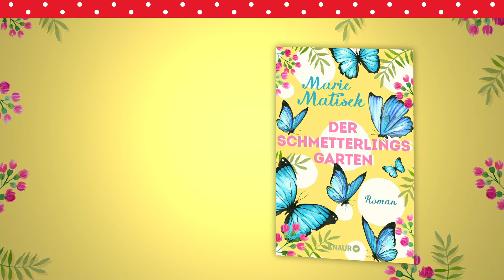»Der Schmetterlingsgarten« von Marie Matisek | Romantische Geschichte auf Capri | Genau Meins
Eine Frau mit Vergangenheit, ein verzauberter Garten in Italien und jede Menge Schmetterlinge
»Der Schmetterlingsgarten« von Marie Matisek | erhältlich ab 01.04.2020

Sie ist ein Ausbund an Leidenschaft, ein wahrer Vulkan der Gefühle, aber auch eine Frau mit dunkler Vergangenheit. Lucia bewacht die Contessa Farnese, deren Palazzo und sagenhaften Garten wie ein Wachhund und lässt niemanden hinein – auch nicht in ihr verwundetes Herz. Er ist zurückhaltend, ein bisschen weltfremd und in Herzensangelegenheiten eher pragmatisch. Das Einzige, was das Blut des Biologen Martin in Wallung bringen kann, sind – Schmetterlinge. Als ihn ein Forschungsauftrag nach Capri führt, stößt er auf den geheimnisvollen Garten der Contessa, der von der bezaubernden, aber sehr abweisenden Italienerin gehütet wird. Doch auch Lucia
hat ein Herz, und bald darauf macht Martin Bekanntschaft mit den Schmetterlingen in seinem Bauch …